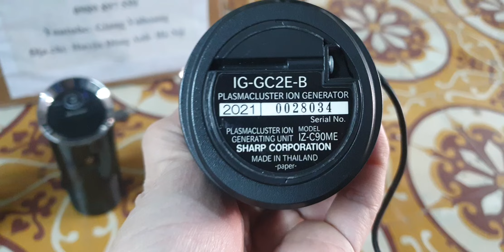#0989897559- Máy lọc không khí oto